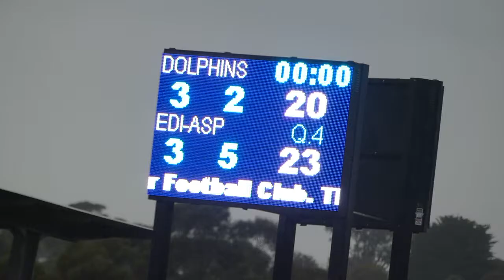GameFace Grand Finals FDJFL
Well done to all teams who played finals this year and a massive congratulations to the teams that got up in their Grand Final over the weekend!

If you were in front of a GameFace camera over the weekend, your videos will hopefully be up on the gameFace app this week!

Download the GameFace app on the app store!